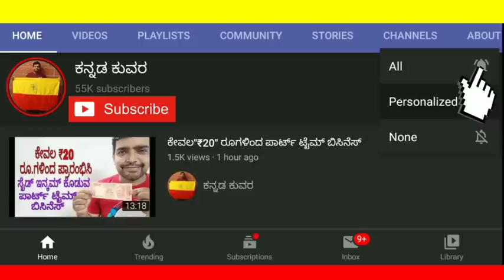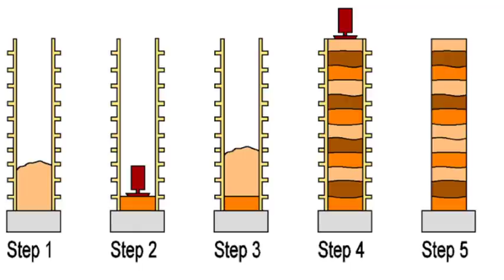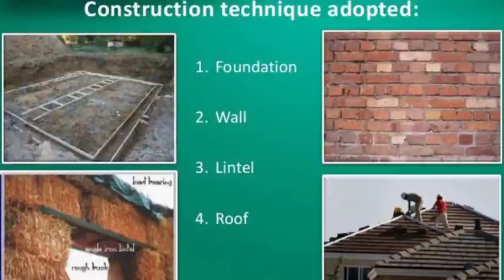Rammed earth, ಆದುನಿಕ ಮಣ್ಣಿನ ಮನೆಗಳು, ವಾವ್ ಎಂತಹ ಐಡಿಯಾ.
video credits, for more information watch these videos.